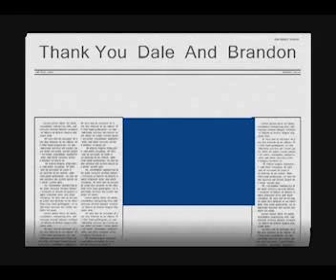My Very First Land Clearing And Demolition Project Off The Farm...It All Started Here!